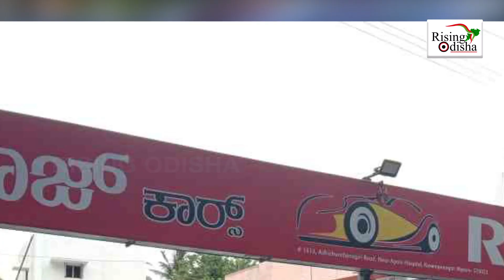Audi, BMW, Hyundai, Ford; Lowest Price Second Hand Car in Bhubaneswar | Supreme Premium Bhubaneswar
Expensive Cars Are Available For Low Price | People's Choice is Second-Hand Cars | Used Car Buying